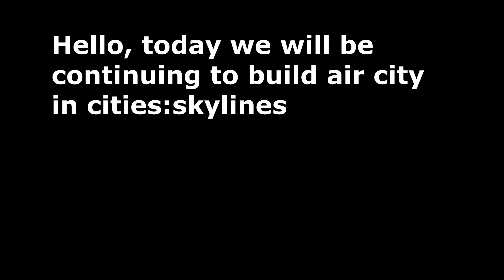Air city Lp 2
The second episode of building a city with the new airports DLC